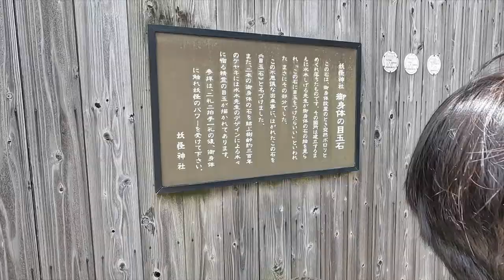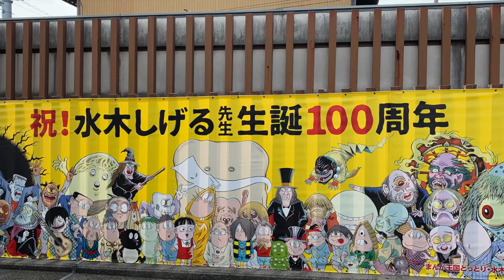【島根県の旅3日目】漁港市場からゲゲゲの鬼太郎の生みの親【水木しげる】さんの妖怪の道〜水木しげる記念館を愛でる日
島根県の旅3日目です。
水木しげるロード&記念館がとっても楽しかったです。
動画には収めていないものもありますが、とても見応えがありました。

●楽曲
・DOVA -SYNDROME
●効果音
効果音ラボ